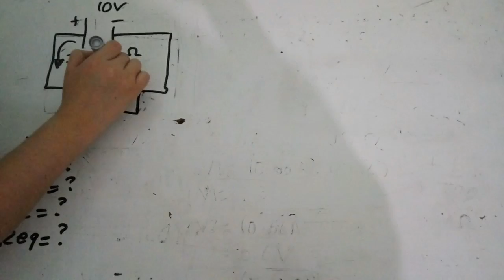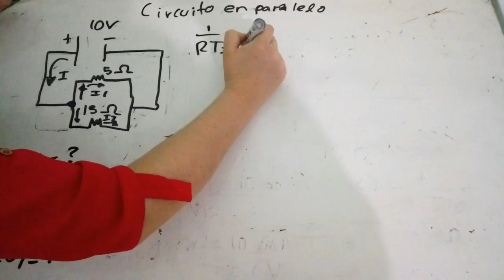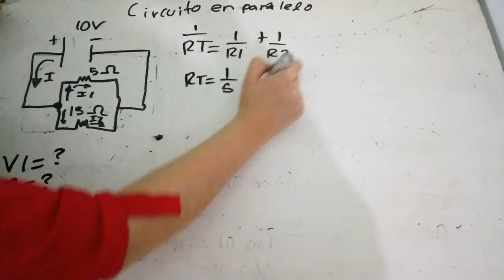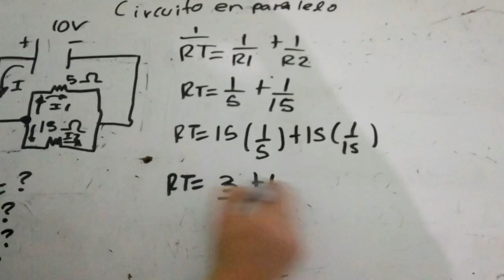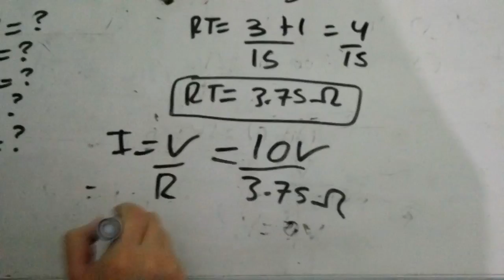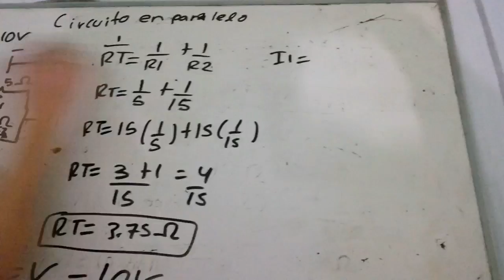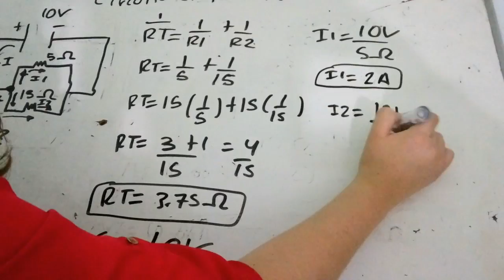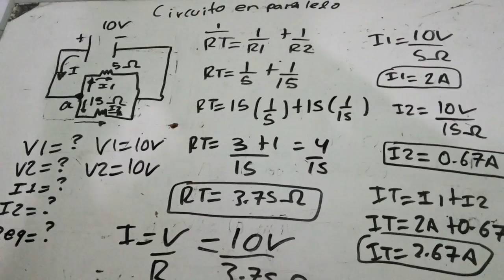Circuito en paralelo.- Calcular voltajes y corrientes en cada elemento.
Considerar que en un circuito en paralelo el voltaje en sus elementos es el mismo. Y la corriente se divide.